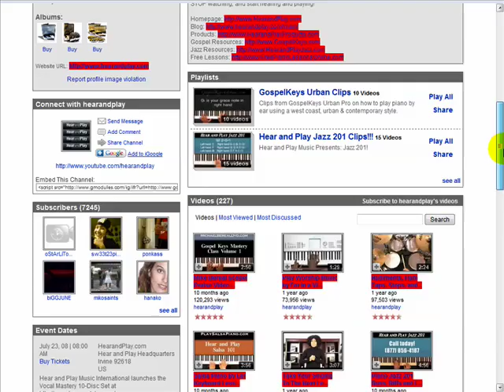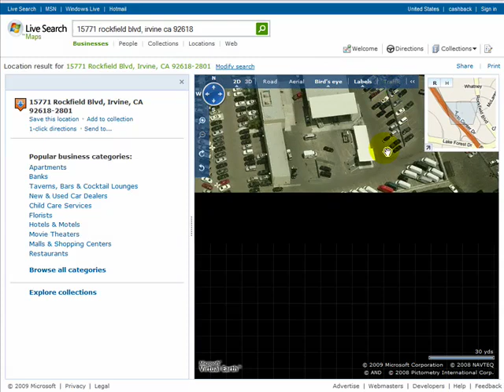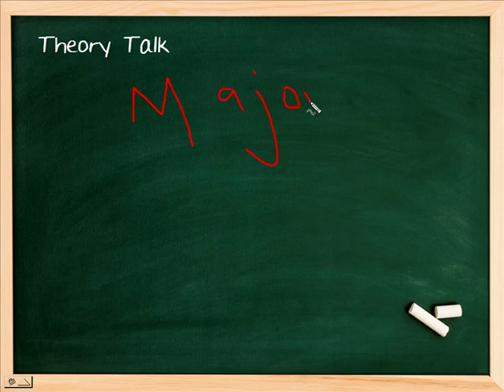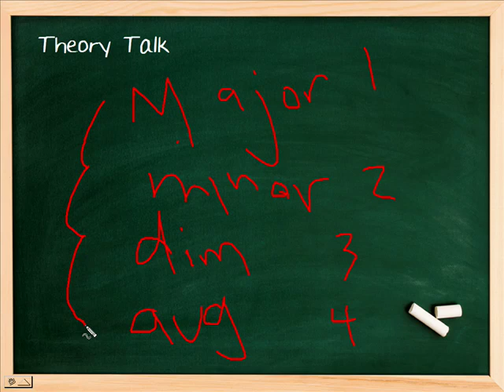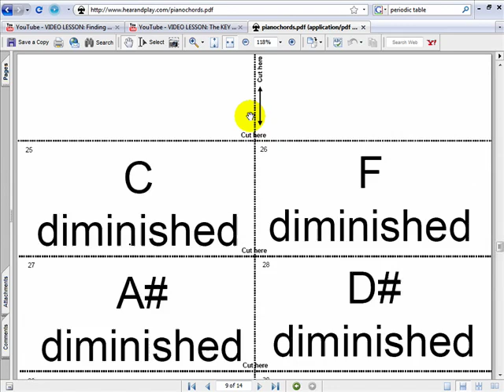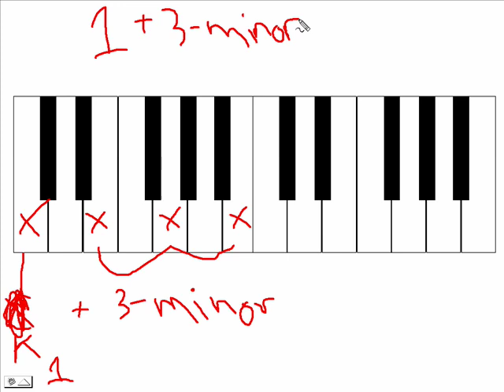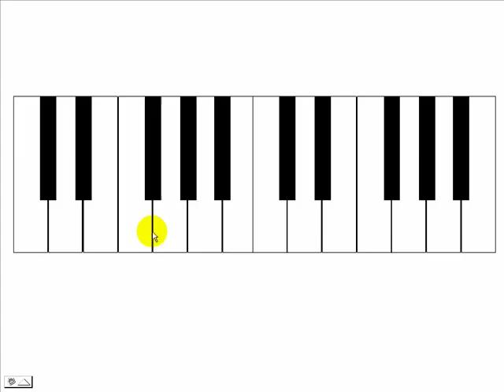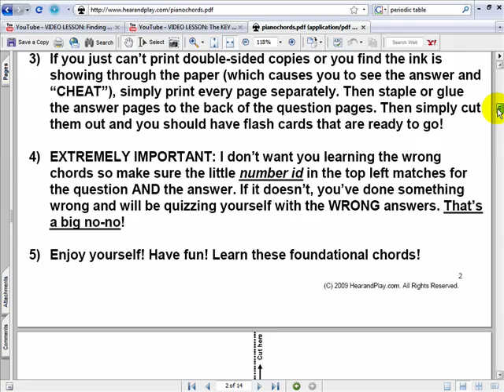VIDEO LESSONS: The SECRET to playing ANY and EVERY chord you want in SECONDS (FREE link to another 14pg report included)...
Jermaine Griggs, Founder of Hearandplay.com, shares yet another awesome tip on how to play virtually ANY CHORD you want. Once you learn this skill, you'll never have a problem playing basic OR fancy chords ever again. DON'T MISS THIS INFORMATION.